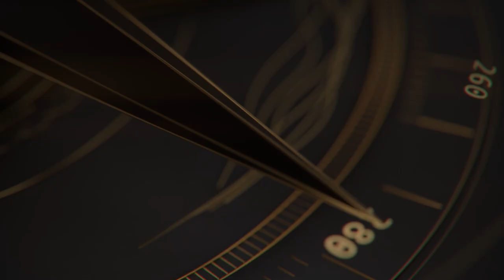Opening Titles Akrites